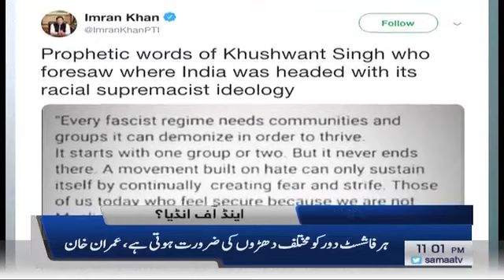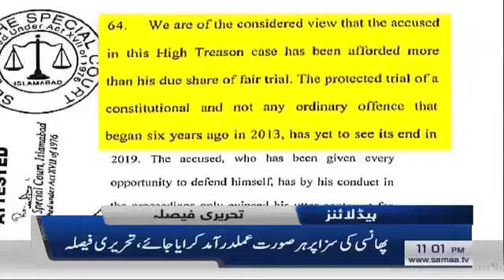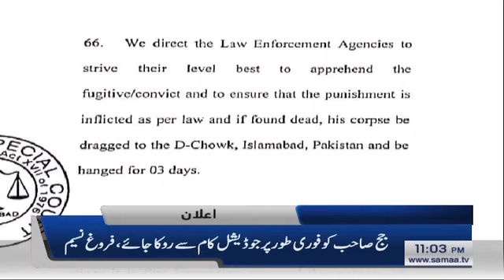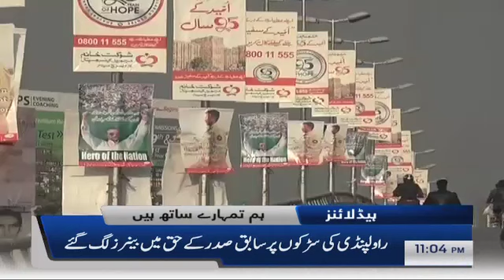Samaa Headlines - 11PM - 19 December 2019